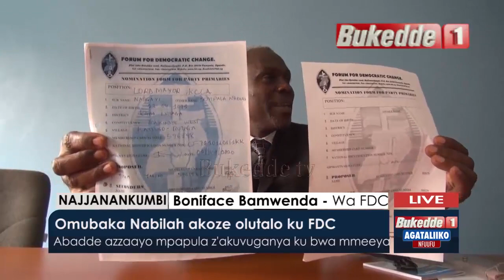Agataliikonfuufu: Omubaka Nabilah akoze olutalo ku FDC.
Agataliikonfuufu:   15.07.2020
Robinah Nantale.